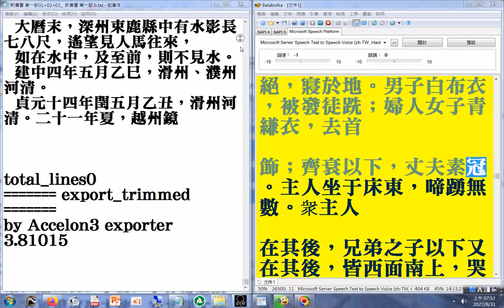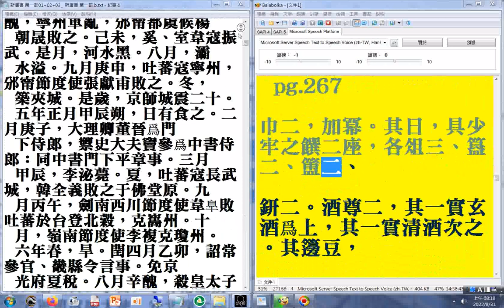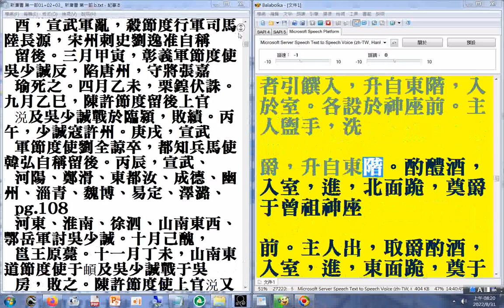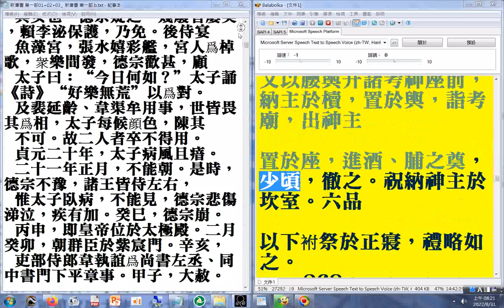第一部02含#唐朝帝王官員喪禮 p.184b...267 二十六史全文逐字唸(使用電腦報讀程式#Balabolka朗讀逐字唸，部分破音字讀音有誤請見諒+04時35分46秒起 瀏覽